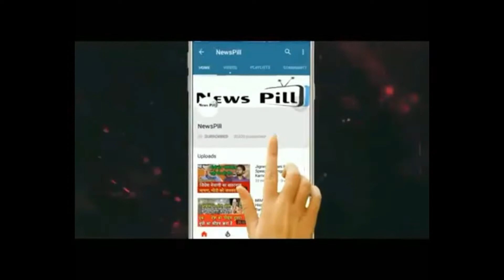RAJ SINGH को जमानत मिलने के विरोध में जोरदार प्रदर्शन, AIMIM पार्षद ने लगाए 'सिर तन से जुदा' के नारे